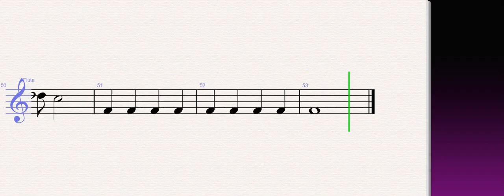Tim Burton's - Corpse Bride - Danny Elfman – MAIN TITLE – Halloween – Flute Sheet Music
Tim Burton's - Corpse Bride - Danny Elfman – MAIN TITLE